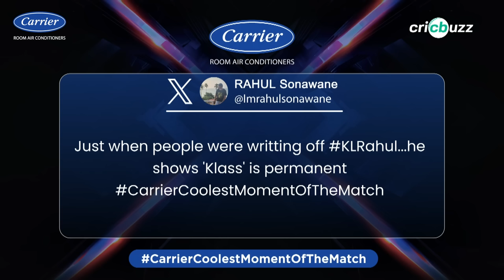Dhoni has bulked up for the power behind these 10-ball roles: Harsha Bhogle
What is the secret behind MS Dhoni's sensational cameos for CSK? Adam Gilchrist & Harsha Bhogle reveal in 'Carrier Room Air Conditioners Coolest Moment of the Match', on Cricbuzz Live